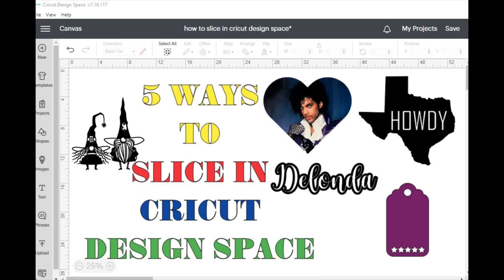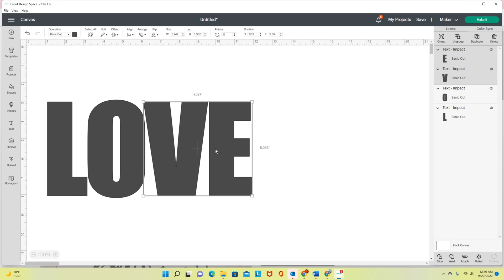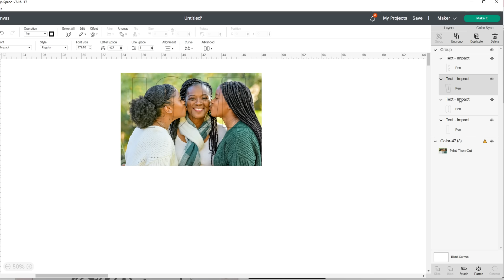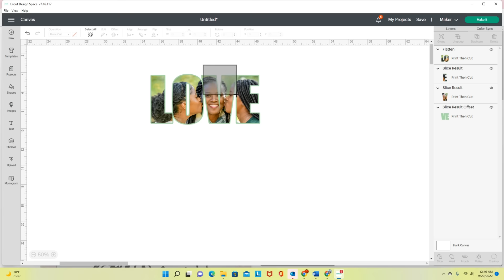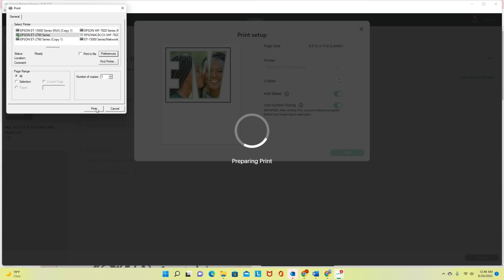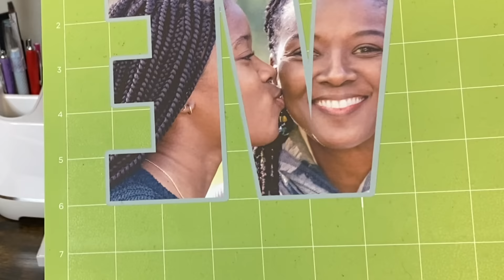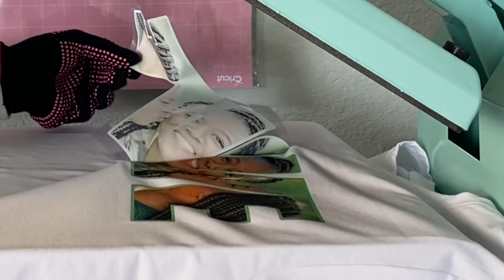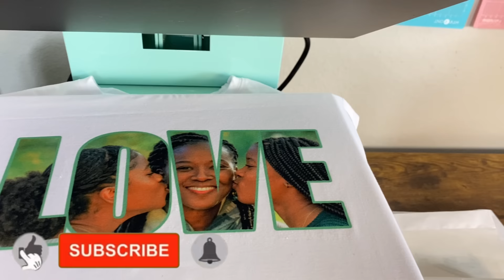SUBLIMATION FOR BEGINNERS | HOW TO FILL LETTERS WITH PHOTOS IN CRICUT DESIGN SPACE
The materials that I used in this project include:
1. Cricut Maker
2. Heat Resistant Gloves
3. Hiipoo Sublimation Ink
4. Epson ET 2760
5. A-Sub Sublimation Paper
6. Butcher Paper
7. Lint Roller - purchased locally
8. Cricut Brand Shirt
9. Cricut Heat Resistant Tape
10. Scotch Tape Dispenser
11. Cricut Standard Grip Mat

Hello Everyone!
I am so excited to share this process that I didn't even know what to call this video.  It is filled with so much content for Cricut Beginners! I am going to show you how to fill letters with photos in Cricut Design Space.  I am going to show you the process of sublimation on a t-shirt.  I am demonstrating how to use the SLICE tool.  I am demonstrating how to do print then cut! OMG, so much content that is jam packed in this tutorial that I am just EXCITED to share it with everyone!

Here is a list of my favorite products that I am absolutely obsessed with:
✅1. Clear Sublimation HTV
✅2. Cricut Maker
✅3. A-Sub Sublimation Paper
✅4. Hiipoo Sublimation Ink
✅5. AIVA Printable Vinyl